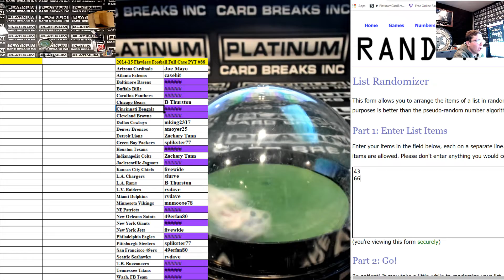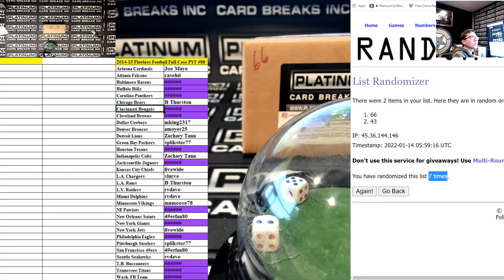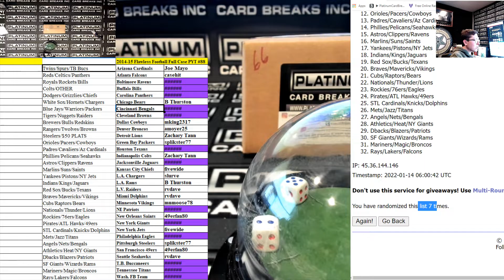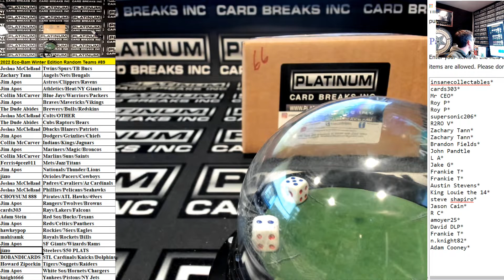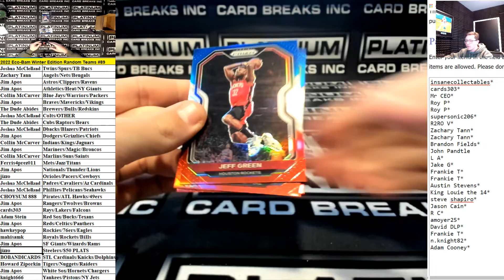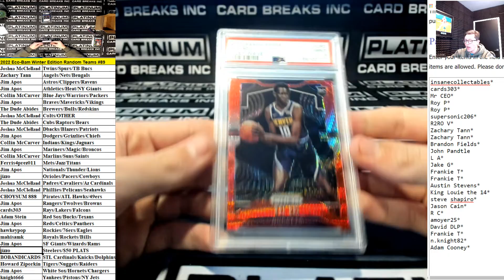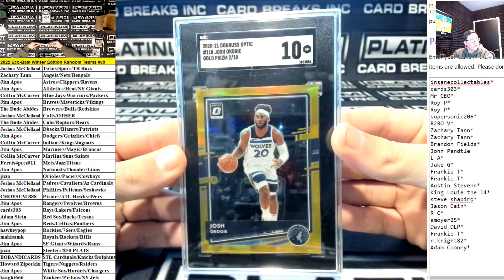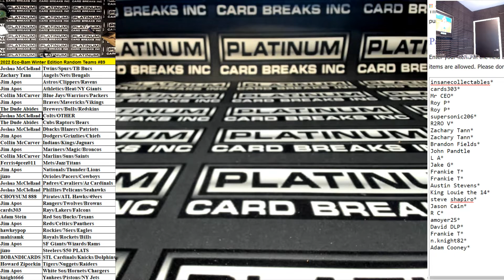Platinum Card Breaks Eco BAM WINTER 2022 Random Combo Team Break #89